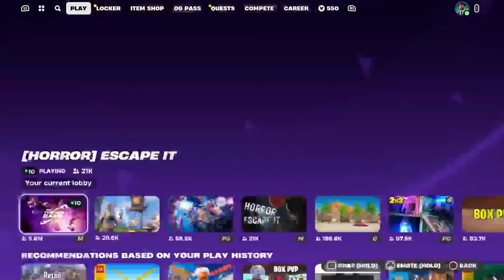Wassup im streaming again